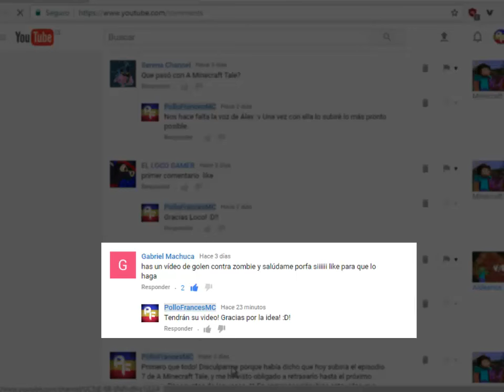Golem vs Zombies - Minecraft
Hola!Cubos y Cubas! Soy PolloFrancesMC! Y hoy estamos en GOLEMS VS ZOMBIES! 3 Rondas de épicas batallas!! Espero que disfruten!
INFO=DE=CONTACTO
INFO=DE=JUEGO
Servidores donde Juego:
Hypixel(PREMIUM):
mc.hypixel.net
Minecraft World(NO PREMIUM):
playminecraftworld.nl
INFO=DEL=CANAL
A continuación una lista de videos que recomiendo por cada género:

Si quieres hacerme un mapa para que yo lo juegue puedes mandarlo a la siguientes dirección de correo electrónico:
Contenido de Pago
Visita mi página
para acceder a mi contenido de pago.
(Página en preceso, aún no terminada ^^)